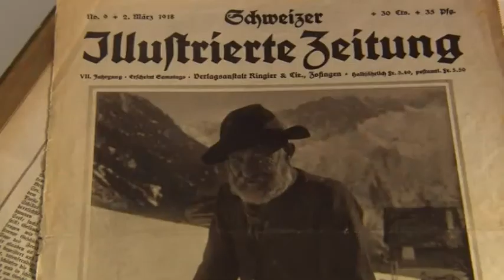Schulfilm: Belichtete Schweiz (Vorschau)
Was erzählen Fotografien über die Schweiz? Und auf welche Weise tun sie es? In 20 Kurzfilmen haben Heinz Bütler und Peter Pfrunder die Schweiz des 20. und 21.
Entstanden ist eine visuelle und gedankliche Annäherung an helvetische Befindlichkeiten, aber auch eine überraschende Zeitreise anhand von wenig bekannten Trouvaillen aus der Sammlung der Fotostiftung Schweiz.